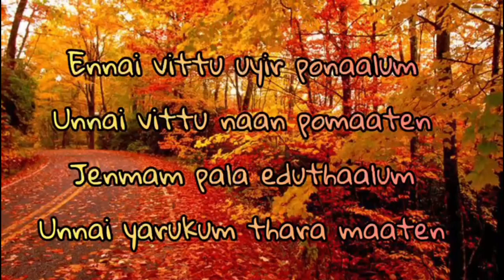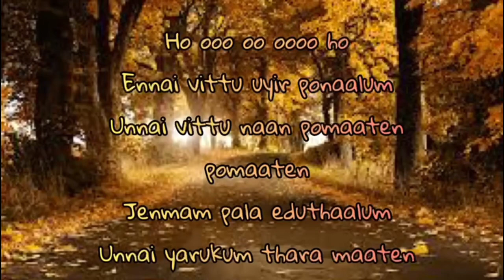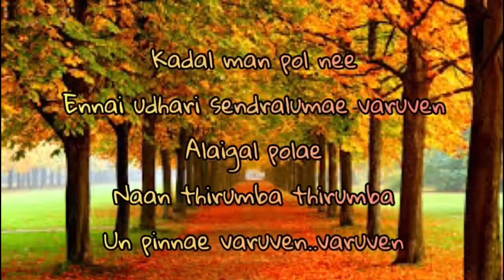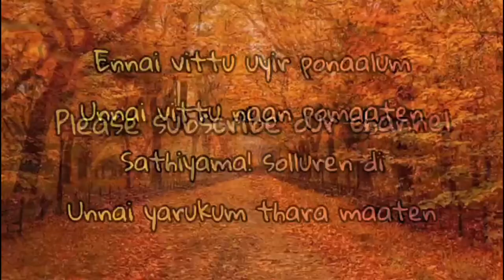Ennai Vittu Karaoke With Lyrics | Love today